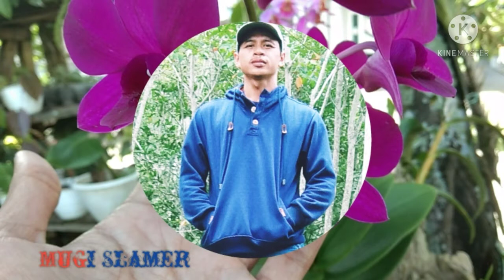Anggrek Mungil Spesies Genus Eria Bogoriensis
Pada video kali ini saya akan membahas mengenai anggrek mungil spesies genus dari anggrek eria anggrek ini sudah kedua kalinya berbunga.

Jangan Lupa klik like dan klik subscribe agar saya lebih semangat lagi membuat video dengan content yang lebih menarik dan klik tombol loncengnya agar tidak ketinggalan bila ada video yang terbaru
Atas dukungannya saya ucapkan Banya Terima Kasih